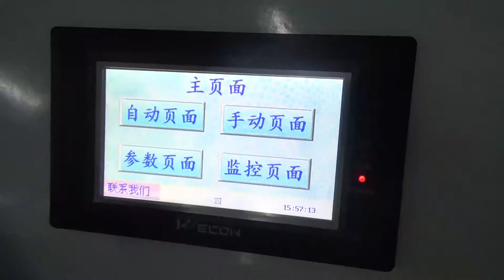Автоматический пресс для горячего тиснения и высечки BORO BL 1050FCT